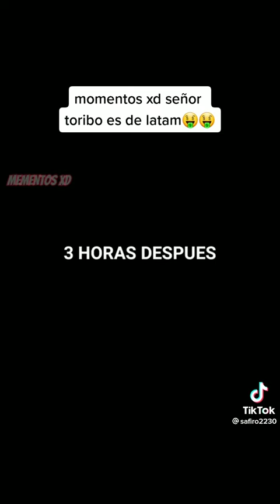21 de junio de 2022